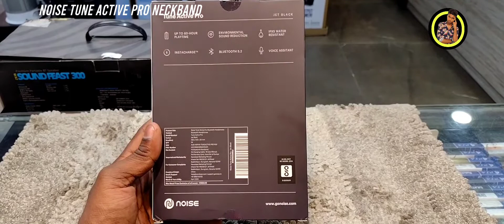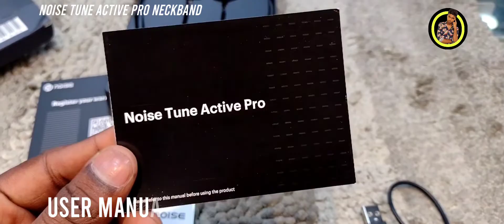Noise Tune Active Pro Neckband - 60 Hours PlayTime 🤩 Full REVIEW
Noise Newly Launch - Noise Tune Active Pro Neckband - Best Bluetooth Wireless Neckband Under 999 - Full Details With Unboxing And Review In Hindi